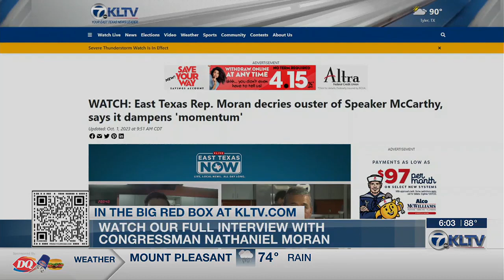Panola County authorities arrest 2 after high-speed pursuit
Two are in custody after a high-speed pursuit in Panola County Tuesday.